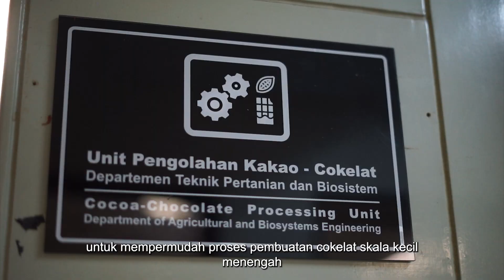Pemastaan dan Penggrinderan Biji Kakao Skala kecil menengah